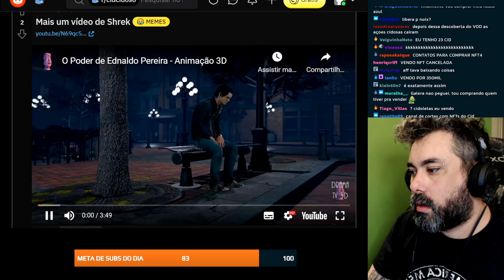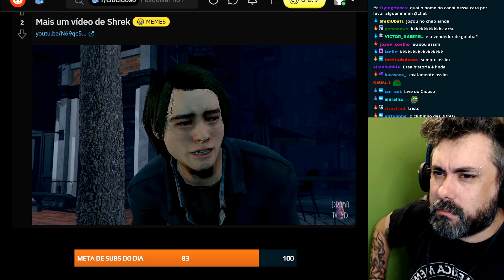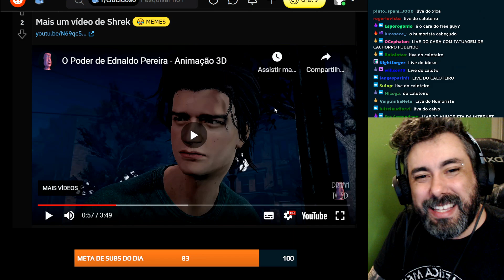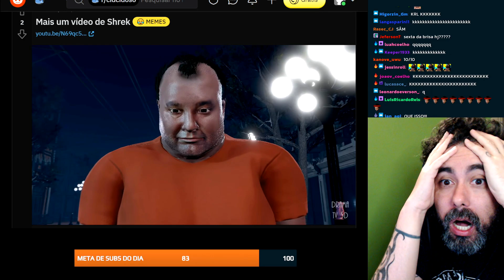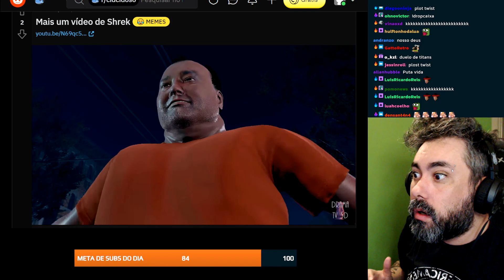O EDNALDO PEREIRA TEM A REFERÊNCIA QUE EU GOSTARIA DE TER l CORTES CIDCIDOSO